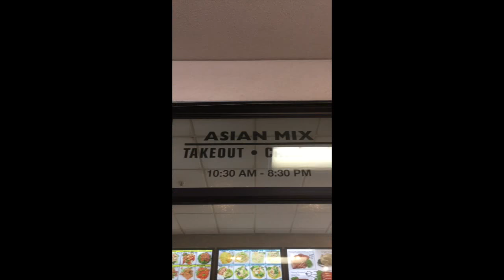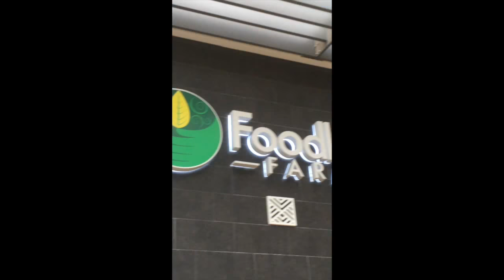Daily Vlog-GYM, TARGET, GOODWILL, GROCERY STORE, DINNER, WAIKIKI, BEACH, GROCERY STORE, JAPANESE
Hey youtube whatup! Tonight 8/9/18 I did a lot! I went to the gym, bought my uber cooler bags, donated clothes, bought my rabbits food, ate singapore noodles, went to Waikiki, cruised the beach, and finished at Foodland and Nijiya market.  Long day! Longest Vlog yet.  7 min 30 seconds